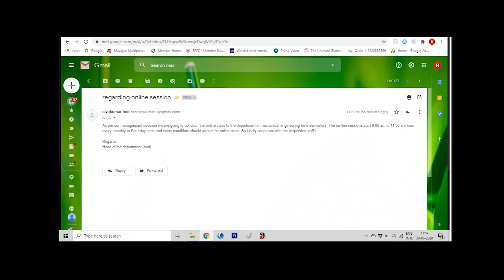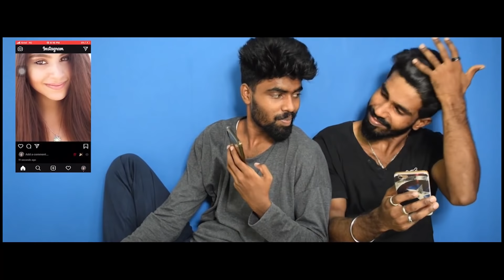Quarantine Alaparaigal 6.0 | Lockdown - Four Hearts Studio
Hello guys, here is the fun video  about how quarantine life  has changed our daily life.
we are tried some  funny things tats relatable for everyone's.
we made a quarantine alaparaigal in this lockdown period with limited resources.
hope, tat you are going to enjoy it.

onlineclass lockdown quarantine stayhome staysafe